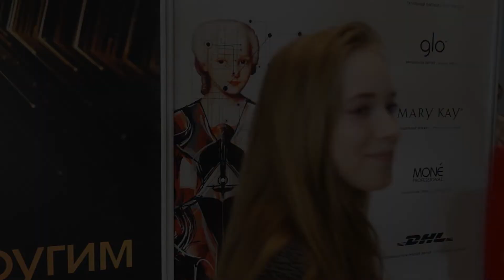Елена Арутюнова. Неделя Моды Mercedes Benz Fashion Week 2019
Неделя Моды Mercedes Benz Fashion Week 2019

Елена Арутюнов, вокалистка, блоггер, артистка.
О моде, о песнях, о Евровидении, о творчестве.